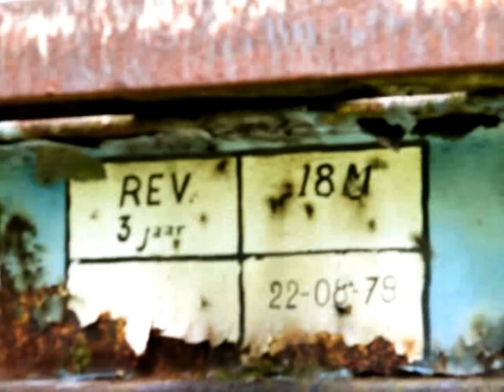Abandoned railway Hombourg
somewehere in Belgium lies an abandoned railway with old, decayed trains on the track. In the trainstation of Hombourg was a few years ago a restaurant situated, know it's also empty and abandoned.